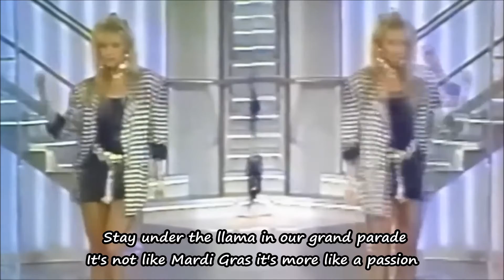Brick - FAKE (avec paroles/with lyrics)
1985
Auteurs compositeurs : Jeremy Schireau, Blanche
Anciens membres : Erik Strömblad, Stefan Bogstedt, Ulrica Örn, Tony Wilhelmsson, Stefan Sverin
Durée : 3 m 45 s
Label : CBS